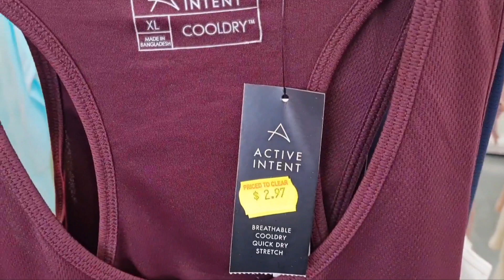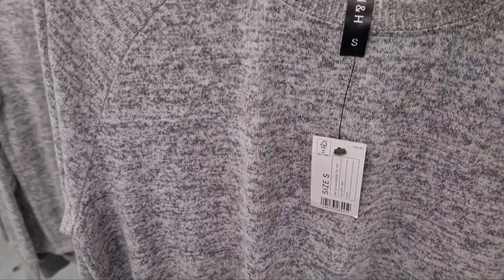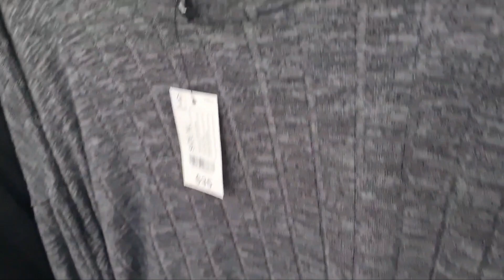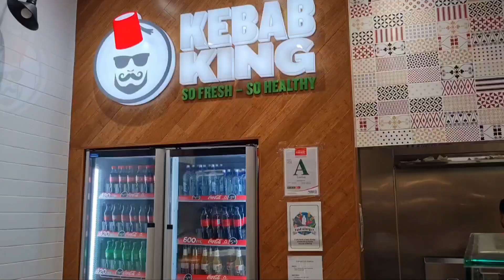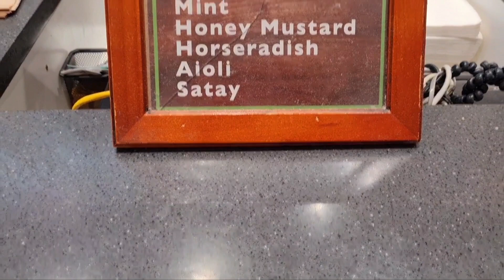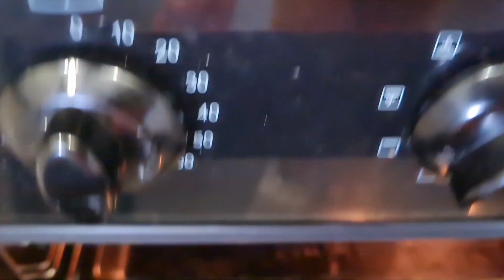come shop with me at warehouse|Winter clothes for women's||kebab kings shop tour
come shop with me at warehouses,Winter clothes for women's,cheapest store for shopping,a day in my life,Pakistani mom in newzealand.